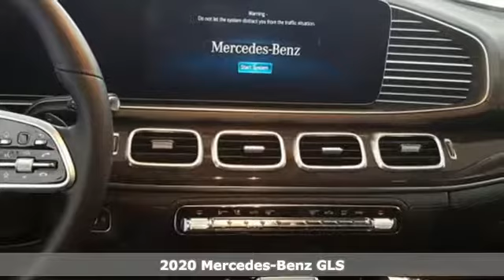New 2020 Mercedes-Benz GLS Lynnwood WA Seattle, WA #202208 - SOLD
Year: 2020
Make: Mercedes-Benz
Model: GLS
Trim: GLS 450 4MATIC
Engine: 6 Cyl. 3.0 L
Transmission: Automatic
Color: Black
Interior: Black
Stock #: 202208
VIN: 4JGFF5KE6LA127103
HIGH-GLOSS GREY LINDEN WOOD TRIM, HEATED STEERING WHEEL, MBUX INTERIOR ASSISTANT, HEATED & COOLED FRONT CUP HOLDERS, MBUX AUGMENTED VIDEO FOR NAVIGATION, MB-TEX LOWER DASHBOARD & DOOR BELTLINE -inc: topstitching, HEAD-UP DISPLAY, PANORAMA ROOF -inc: pop out 3rd row windows, ILLUMINATED RUNNING BOARDS, ACTIVE LANE KEEPING ASSIST, TRAILER HITCH -inc: increased towing capacity, 6-SEAT CONFIGURATION -inc: individual seats w/armrests in second row, CONVENIENCE PACKAGE -inc: Power Rear-Window Sunshades Heated & Ventilated Front Seats 4-Zone Automatic Climate Control, HEATED REAR SEATS, CRYSTAL GREY HEADLINER, WHEELS: 21 TRIPLE 5-SPOKE -inc: Tires: 275/45R21 front & 315/40R21 rear all-season

Address:
17800 Highway 99